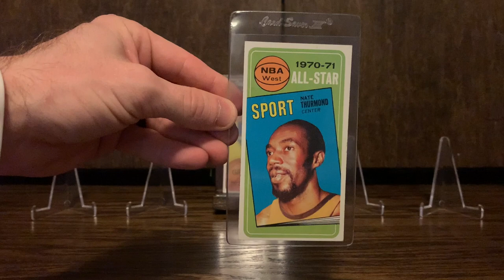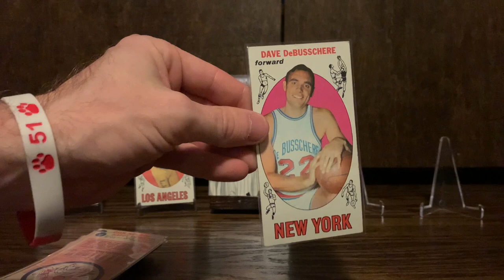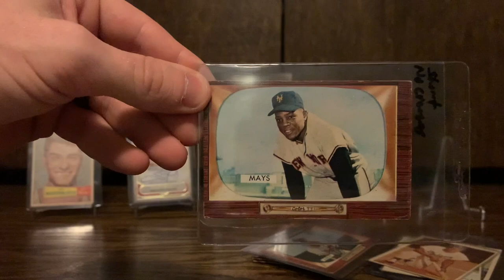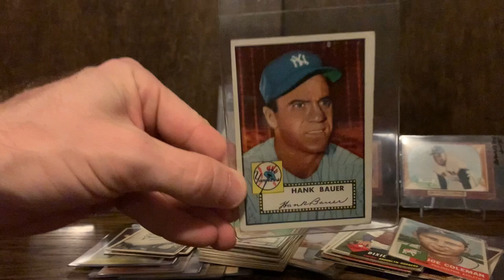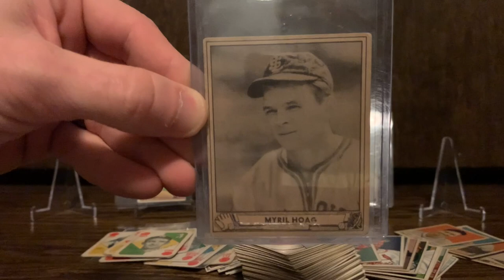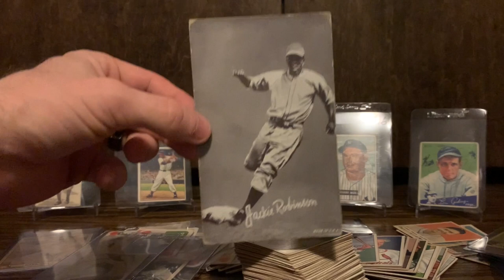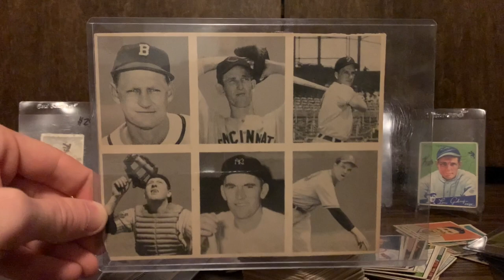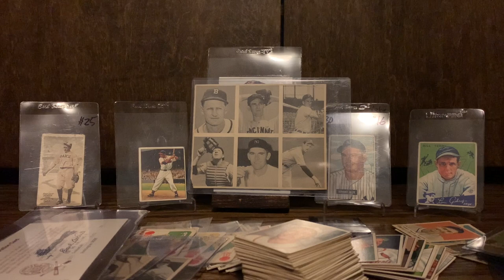TONS of pickups & Life Update. Kick Your Shoes off and stay awhile ⚾️